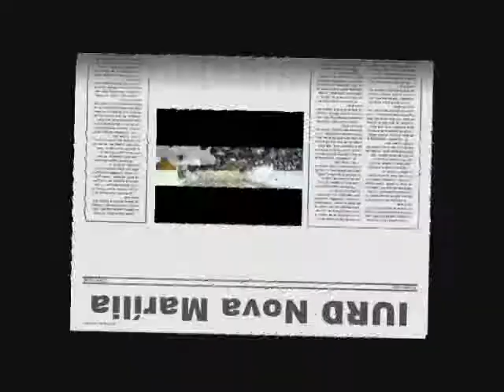Aqui se busca um Deus vivo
"Deus está em toda parte. Entretanto, o homem somente O encontra onde O busca."